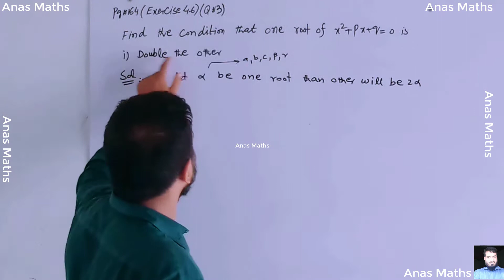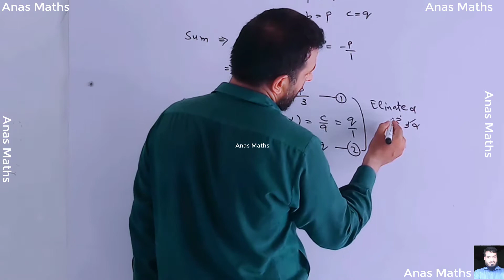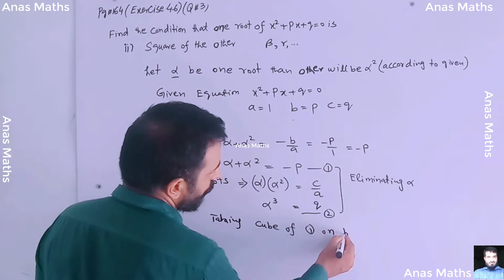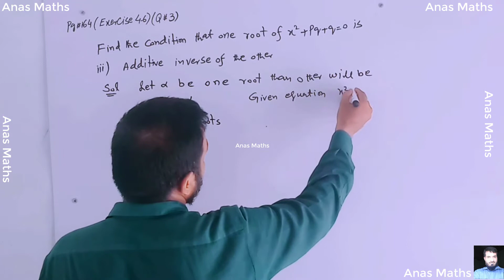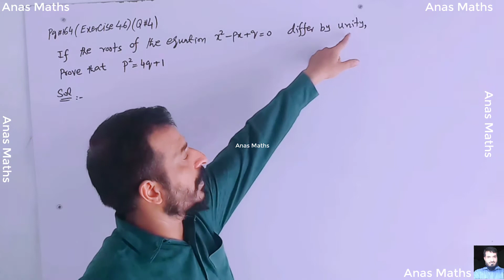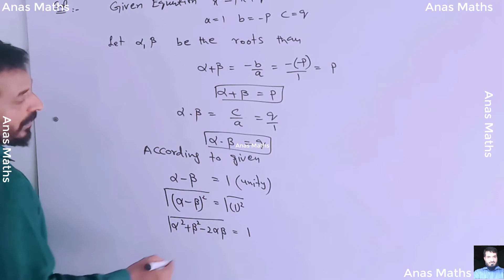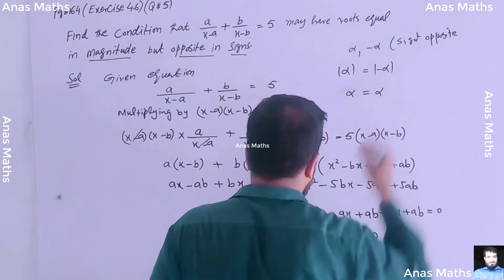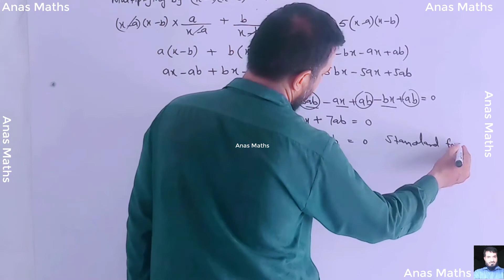1st Year Maths/ Lecture #20/Unit # 4/Exercise 4.6 Q#3,4,5/Solution of Quadratic Equations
A.O.A dear students I am M.Fakhar Ullah lecturer Mathematics easy method to get high marks in Ist year maths for any discussion comment in comment section In this online lecture,i explains Lecture #20. Unit # 4. 1st Year Maths/ Lecture 20Unit # 4/Exercise 4.6(Q#3,4,5) punjab text book board/Sindh text book board/KPK text book board 11th Class book 1 lecture is conducted in Urdu/hindi/English. This lecture for 11th class Mathematics Chapter 4 is created for all students who want to prepare this topic in detail. my whats-app number 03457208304
Unit # 4